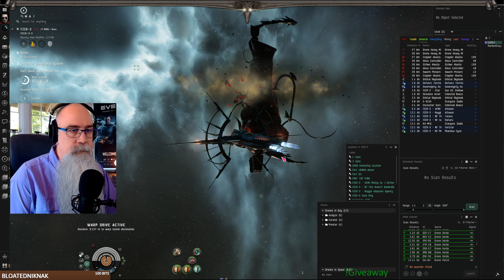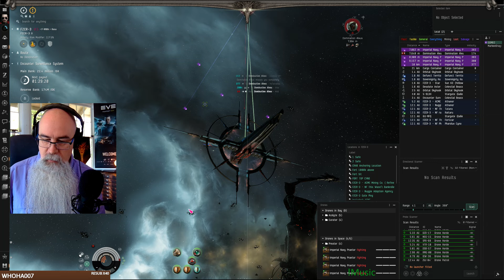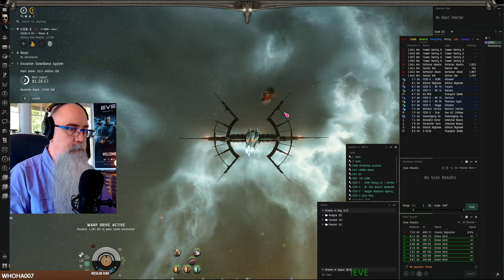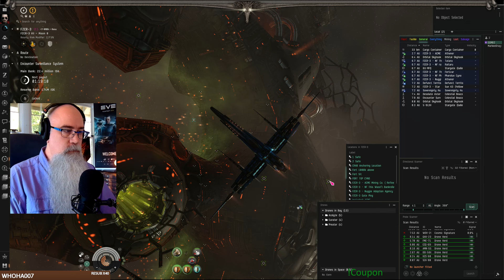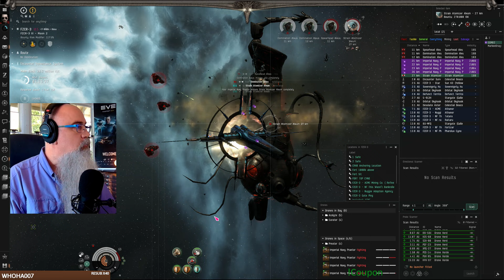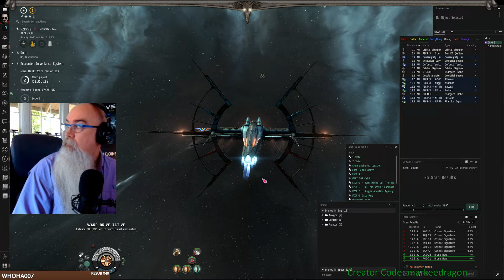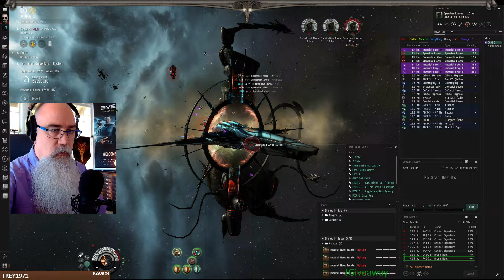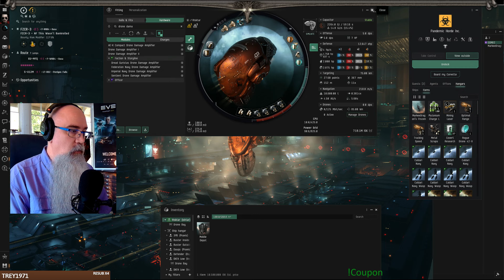Escalation Hunt Success! - EVE Online 1848